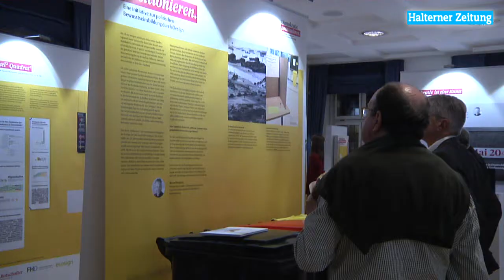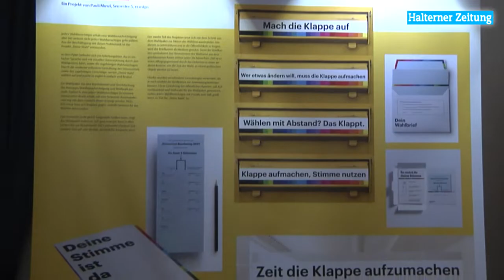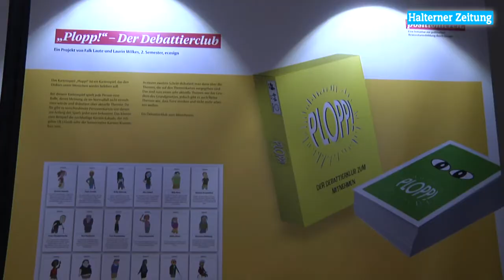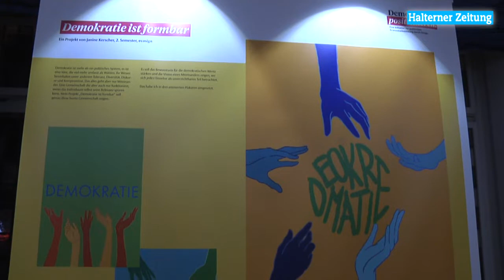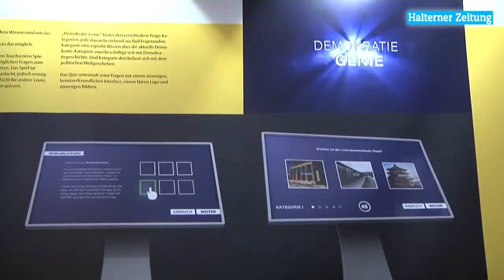Demokratie Ausstellung im alten Rathaus vorgestellt.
Die Organisatoren gehen davon aus, dass die neue Ausstellung nicht nur in Haltern am See zu sehen sein wird. Mit Blick auf die Landtagswahl im kommenden Jahr hoffen sie auf großes Interesse, auch aus anderen Städten.